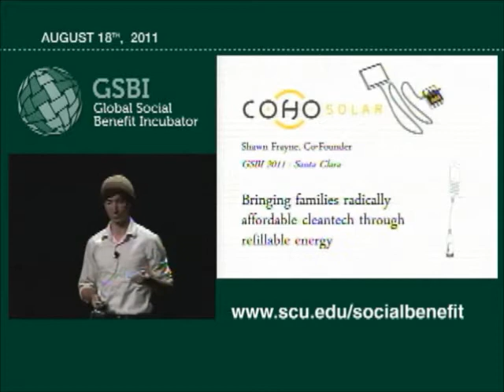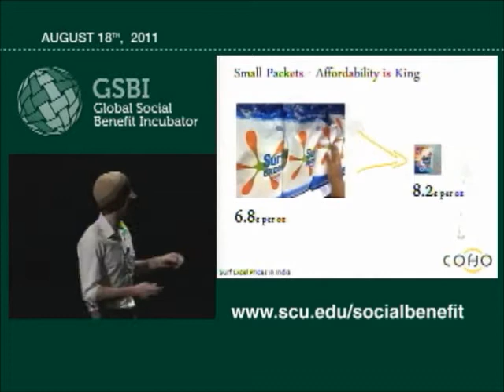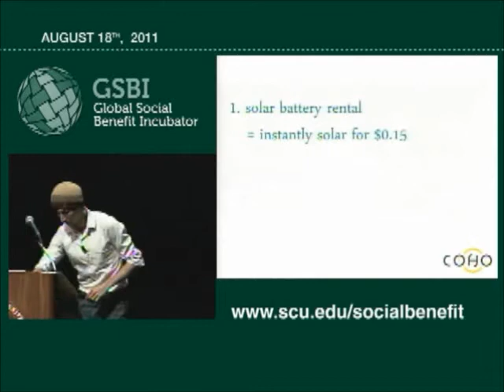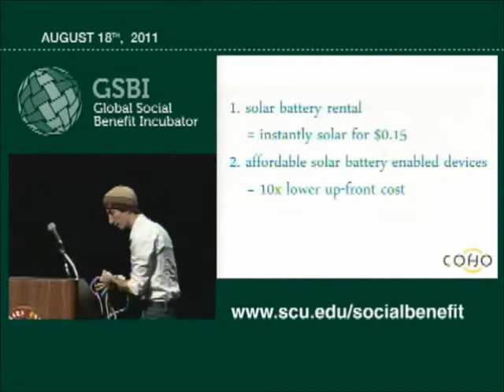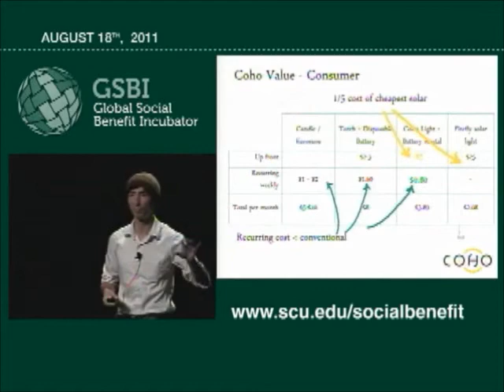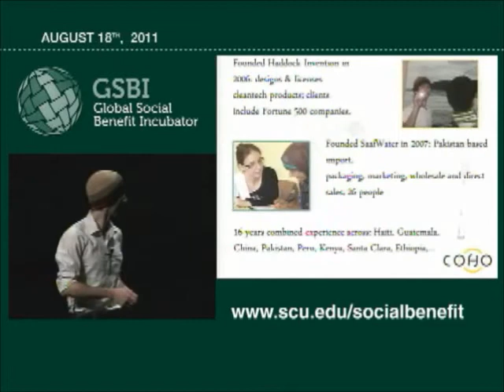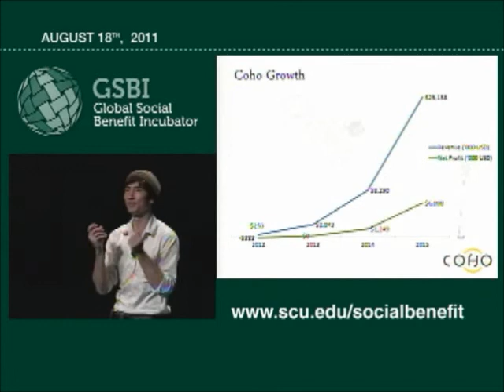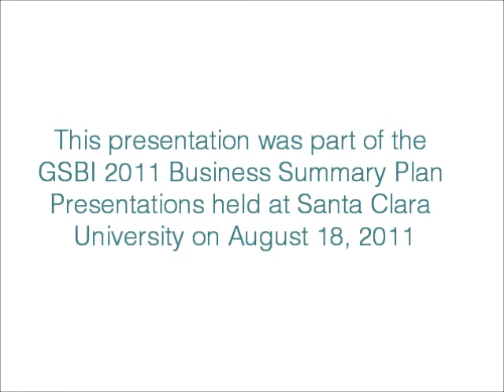Coho Solar GSBI 2011 Presentation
Shawn Frayne presents Coho Solar's business summary plan at the 2011 GSBI presentations on August 18, 2011.